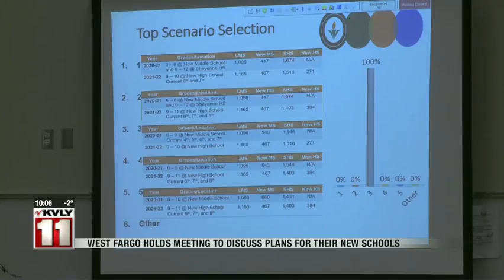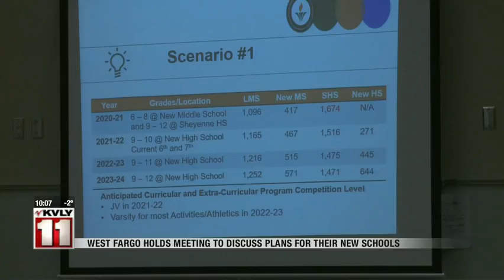News WFPS Meeting